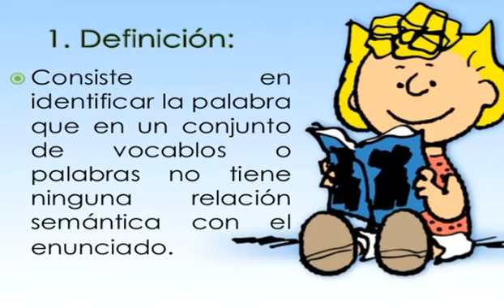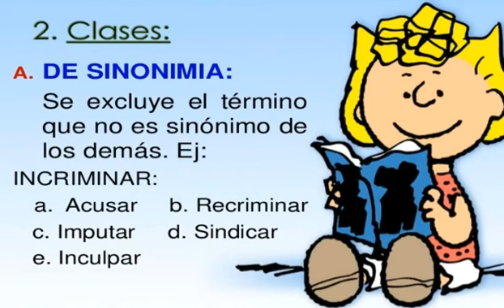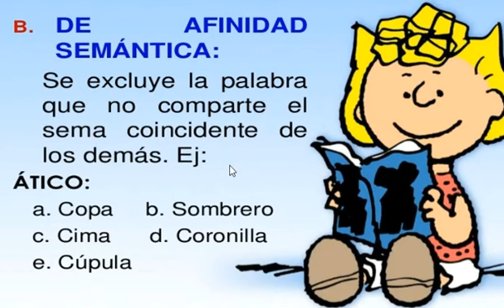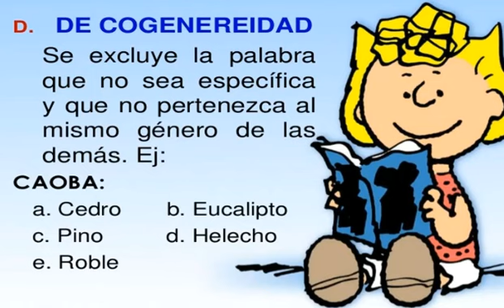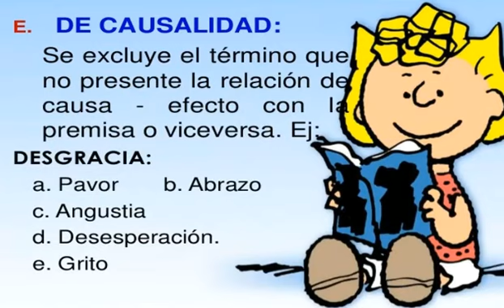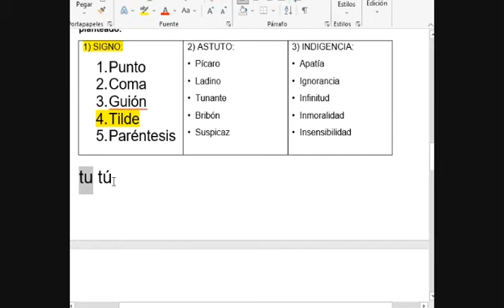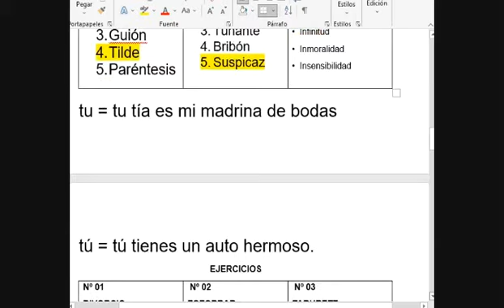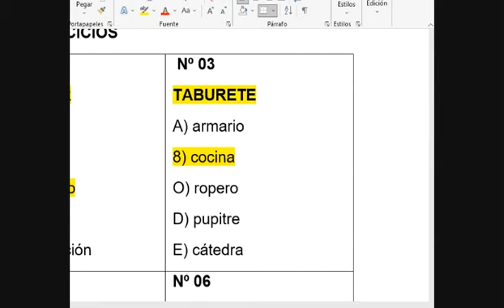RAZONAMIENTO VERBAL TEMA 17 PALABRAS EXCLUYENTES